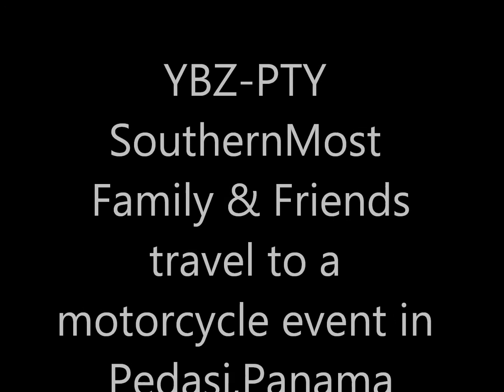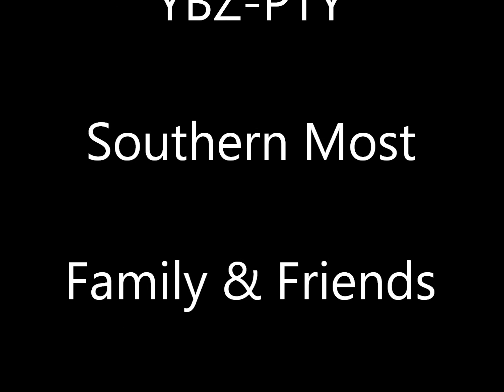2 19-20 2022 Pedasi Trip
YBZ-PTY - Southernmost Family and Friends ride to a motorcycle event in Pedasi, Panama